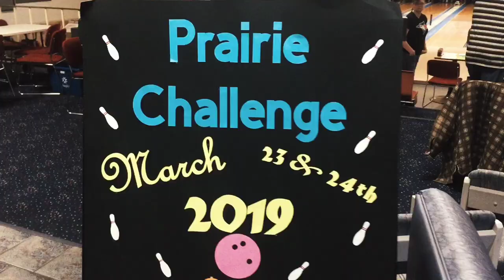Dauphin Bowling 2019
Prairie Challenge bowling tournament in Dauphin, MB, March 23, 2019.